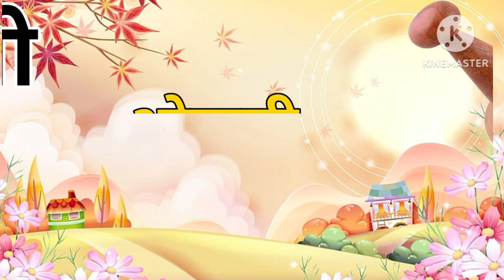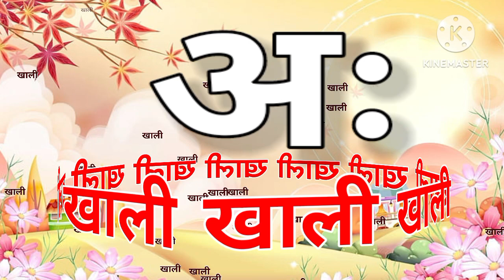अ से अनार - Hindi Varnamala Geet - Hindi Phonics Song - Hindi Alphabet Song - Hindi Rhymes